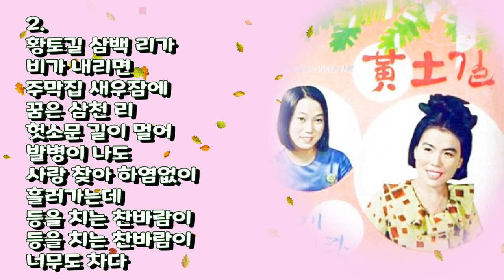이미자-황토길[작사:월견초/작곡:박시춘]